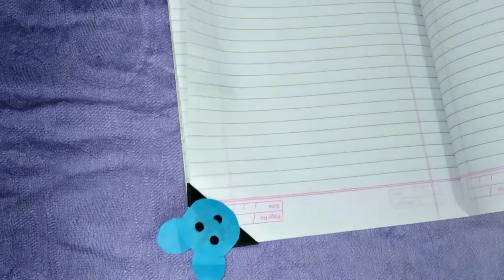Hand made bookmark//very simple and easy way//ever cute bookmarks😄😊